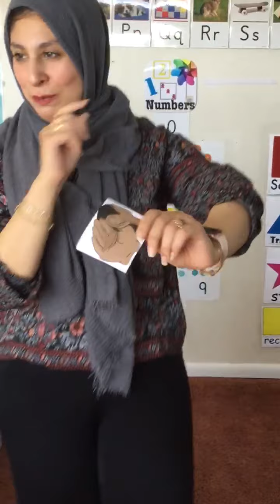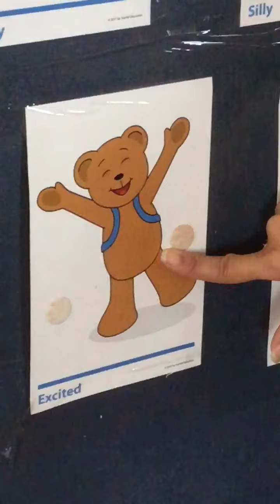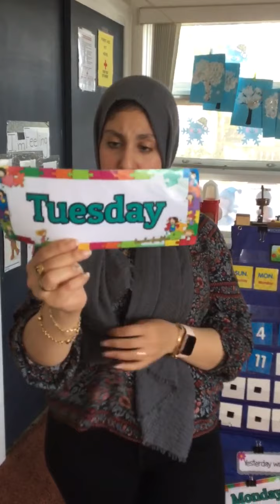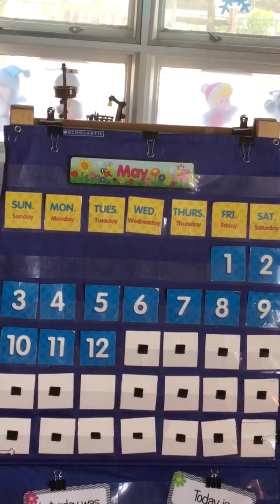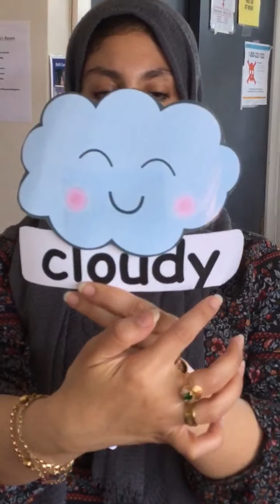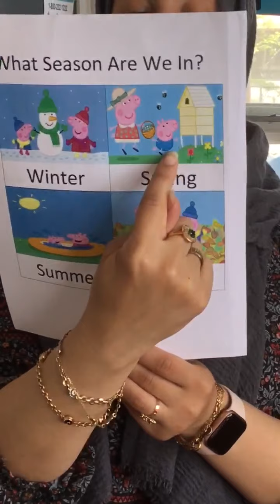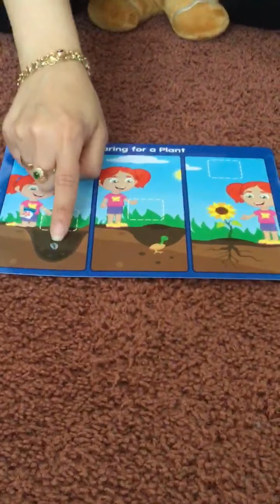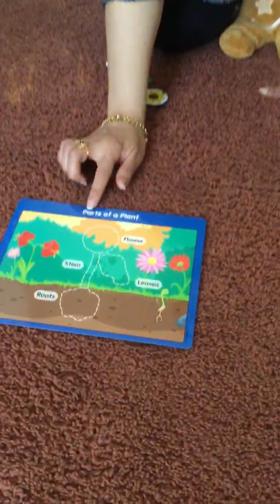May 12, 2020 NEGD Part 1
Learn what grows (living things) and what doesn't (non-living things) with Cookie Monster...